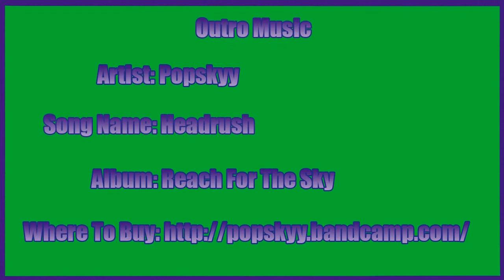Halo Reach Walkthrough w/ Grapingjam Part 10 - Covenant Pylon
It must be destroyed!

Outro Music
Artist:Popskyy
Song Name: Headrush
Album: Reach For The Sky

Halo Reach is...

When the heroic Spartan soldiers make their final stand on the planet Reach, humanity's last line of defense between the Covenant and Earth. We've all seen the carnage that one Spartan can produce. Imagine what a whole squadron of them can do. We all know how this one ends up, too. So the story has a fittingly darker, grittier edge to it as the brave Spartans go to meet their destiny. But you can make sure they go out in a blaze of glory in epic battles against the Covenant on a backdrop of jaw-dropping environments, powered by an all-new engine. And of course, the battles will continue long after the campaign is over on Xbox Live with a satisfying multiplayer experience. We'd expect nothing less from this one.